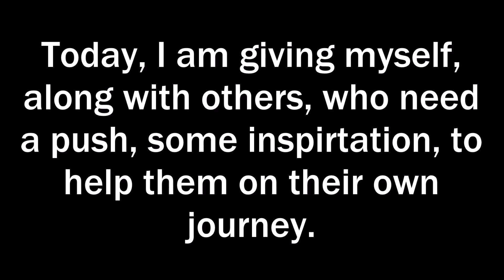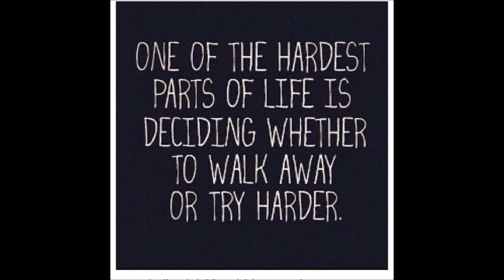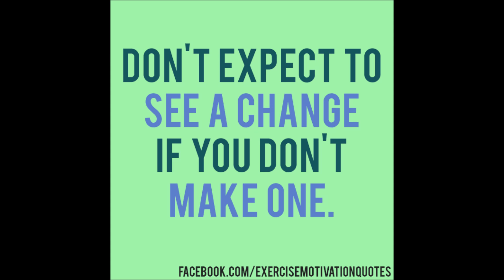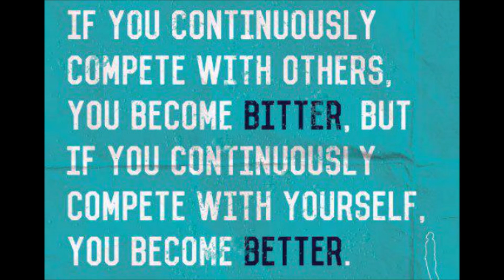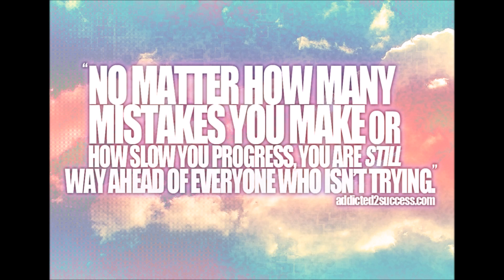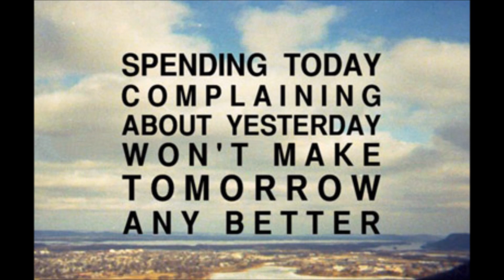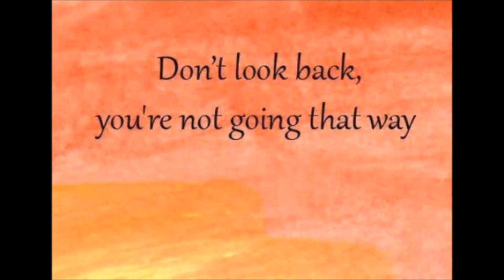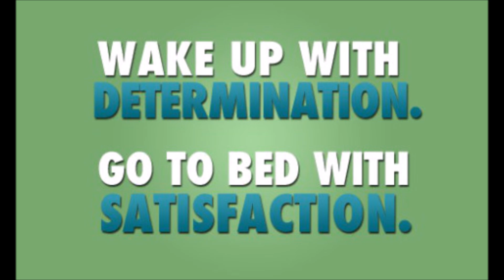Fitness Friday: Lifestyle Motivation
Today, I thought we could all use some motivation, in getting us in gear, to reach our life goals.